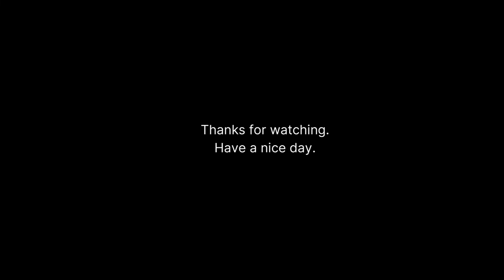Coprinellus vs. Penicillium - Mystery Mushroom Purple Metabolite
A few weeks ago, I noticed a dark purple pigment occurring around the margins of a fungal colony growing on a spore dilution plate (2nd photo). It caught my eye because I’ve never seen royal purple show up in any of my cultures and it only occurred where the organism was touching a competing colony.

To study this phenomena further, I put together this time-lapse that I’d hoped would further elucidate what was happening. To do this, I transferred some Coprinellus sp. to a new plate and let it grow until it covered about half the diameter of the 90mm petri dish. I then swabbed some Penicillium spore dilution around the outer-edge of the plate, hoping the Penicillium’s fast rate-of-growth would eventually catch up to Coprinellus and induce the pigmentation. And that it did!

Each time I watch the video, I notice something new and interesting that prompts even more questions. For example, it looks like the purple retreats inwards. I’ve never seen that before. How does it do that? It also looks like there is a lighter band of purple encircling the small Penicillium colonies on the outer edge and then a dark band closer to the center. Why is that? There are even physical changes to the Coprinellus mycelium that seem to only happen on the margins; a curling / knotting that I’ve not seen before.

Most exciting is that no one has characterized or described this feature of Coprinellus, nor performed any analytical assay of the purple metabolite itself that could answer questions like: what is the purple compound made of? Is it an effective antifungal against other organisms? What genes control its expression? Etc

All are questions that I hope to answer in the coming weeks and months, starting with attempting to induce metabolite production in liquid culture so that I can extract enough metabolite for further chemical analysis.